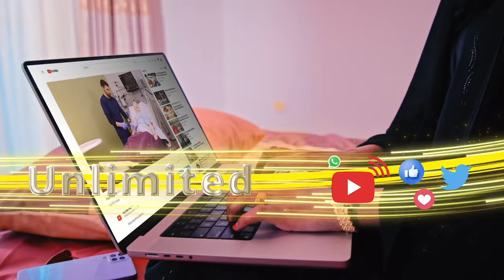Xisbiga UCID ayaa si adag u dhaliilay wareysigii Madaxweyne Biixi uu siiyay warbaahinta dawladda